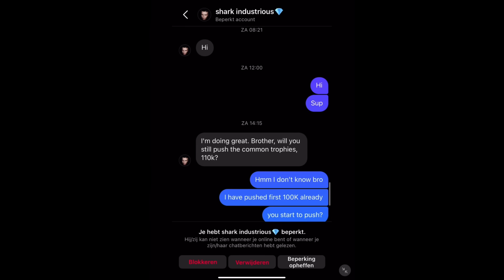VITALSHARK Asked Me To Push 110 000 🏆